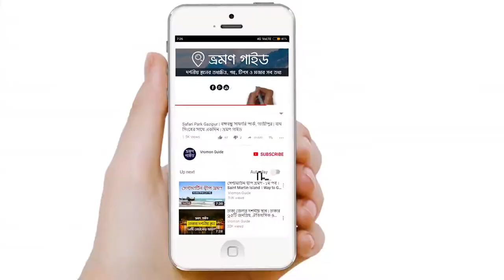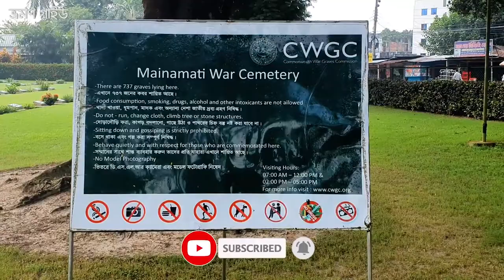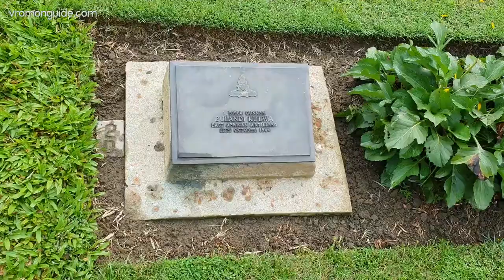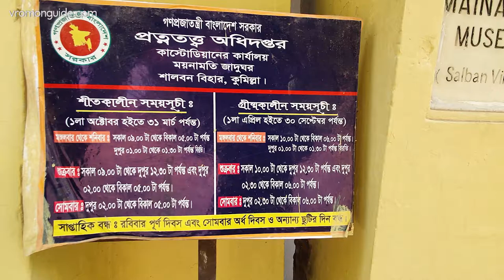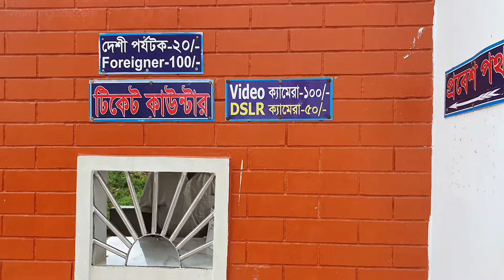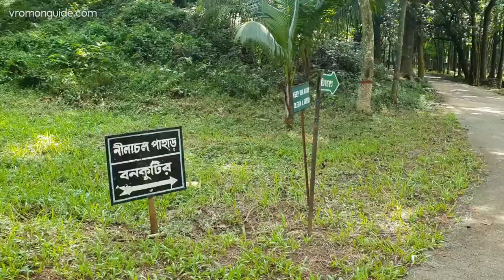কুমিল্লার দর্শনীয় স্থান | একদিনে কুমিল্লা ভ্রমণ | Comilla Travel Guide (A to Z)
Comilla Magic Paradise Park is the biggest and best amusement park in Comilla.
* Magic Paradise Park Review
* How to go Magic Paradise
* Magic Paradise Ticket Price
* Magic Paradise Rides
Location : Salmanpur, Kotbari, Comilla
Park Open : 09.30 AM & Close at 6.30 PM
PARK TICKET PRICE || টিকেট মূল্য
1. Entry + Dinosaur world= 200.
2. Entry + Water Paradise+ Dinosaur world= 399 tk.
3. Entry + Dinosaur world+ 6 Rides=499tk.
4.  Entry + Water Paradise+ Dinosaur world+ 3 Dry Park Rides= 499 tk.
5.  Entry+ Water Paradise+ Dinosaur world+ 6 Rides=699tk.
Water Paradise Entry 300 taka after dry park entry.
** Bumper car & Train ride are not included in any package.
Other Rides:100 per Ride
কুমিল্লার ম্যাজিক প্যারাডাইস পার্ক রিভিউ। যাওয়ার উপায়, ঢাকা থেকে একদিনে ভ্রমণের উপায়, কুমিল্লা থেকে কিভাবে যাবেন, প্রবেশ ও রাইড ফি, ওয়াটার ওয়ার্ল্ড ফি, কোথায় খাবেন, কি দেখবেন তার সব বিস্তারিত ।
ঢাকা থেকে যাওয়ার সহজ উপায়ঃ
কুমিল্লা টমছমব্রীজ গামী এশিয়া ট্রান্সপোর্ট (২০০ টাকা), তিশা প্লাস (ভাড়া ১৫০ টাকা) অথবা এশিয়া এয়ার কন/রয়েল কোচ/প্রিন্স (ভাড়া ২৫০ টাকা) দিয়ে সরাসরি কোটবাড়ি বিশ্বরোড নেমে সেখান থেকে লোকাল সিএনজি (২০টাকা) অথবা রিসার্ভ সিএনজি নিয়ে যেতে পারবেন। কুমিল্লা যাওয়ার বাস গুলো কমলাপুর থেকে ছেড়ে যায়।
বিস্তারিত জানতে কল করুন ০১৭৫৫৬৬০৬০১ ।। ধন্যবাদ।।